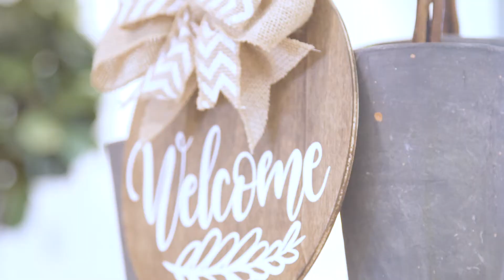Transition Academy Housewarming Party